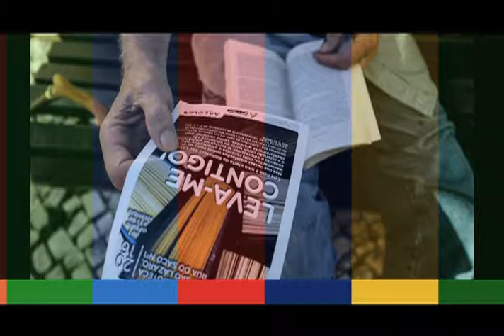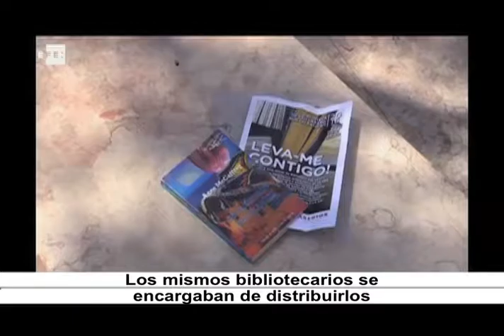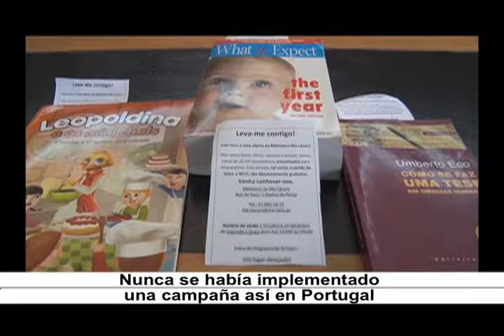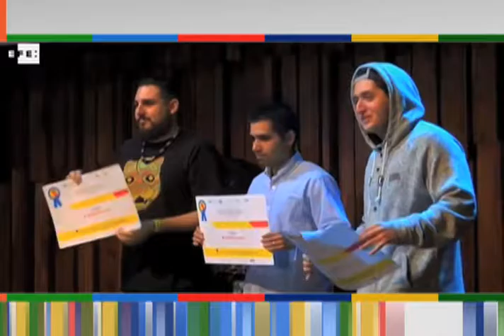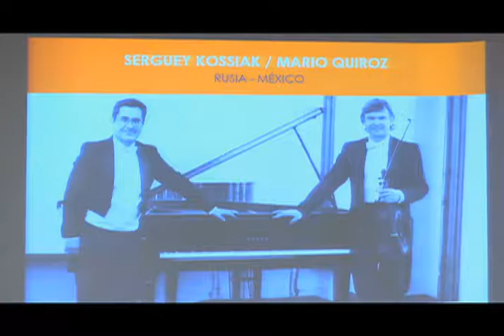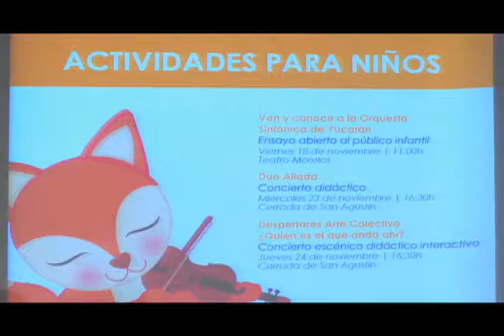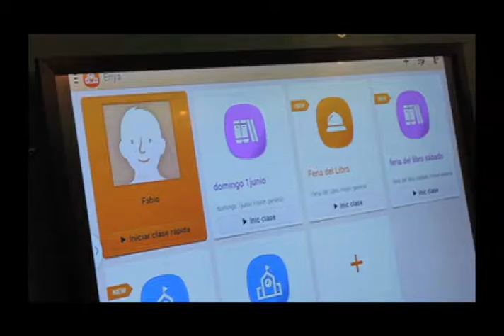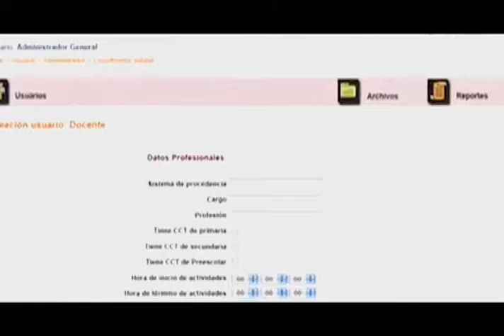Horizonte Iberoamericano 165.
Los temas que hoy se abordan son:

El escritor colombiano Pablo Montoya gana el Premio Iberoamericano de Letras José Donoso.

Cazar libros en vez de pokémones, una ingeniosa campaña lanzada en Portugal.

Instituyen la Academia Mexicana de Poesía para preservar y difundir este género literario.

En México, niños y adolescentes pueden seguir aprendiendo en el hospital.

Reportaje: Festival de Música de Morelia Miguel Bernal Jiménez edición 28, y entrevista con su Directora: Mariol Arias.